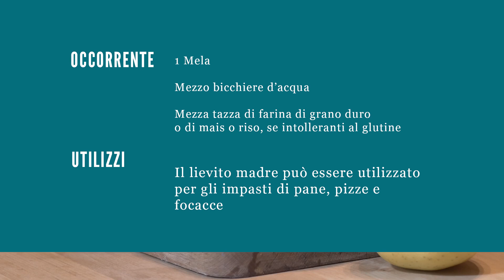Fare il Lievito Madre con bucce di mela! Le ricette Zero-Waste dell'Alveare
La chef Puro Fud ci spiega come riutilizzare ingredienti e materie prime che altrimenti finirebbero nel cestino!

Potete trovare questi e molti altri prodotti locali nell'Alveare più vicino a voi, su